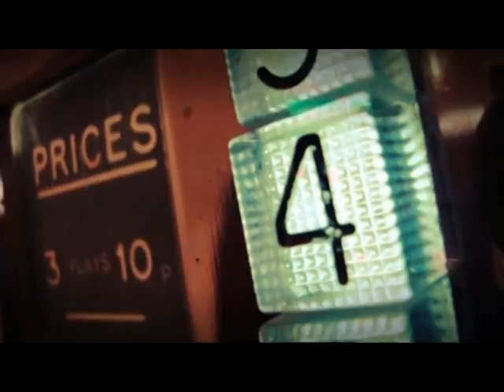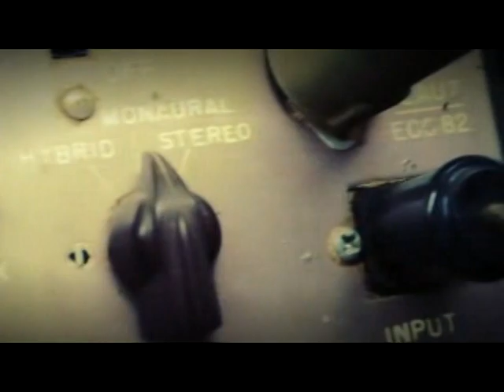Jimmie Rodgers - Secretly 1958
Jimmie Rodgers – Secretly / Make Me A Miracle
Label: Apex  – 9-76283
Format: Vinyl, 7", 45 RPM, Single
Country: Canada
Released: 1958